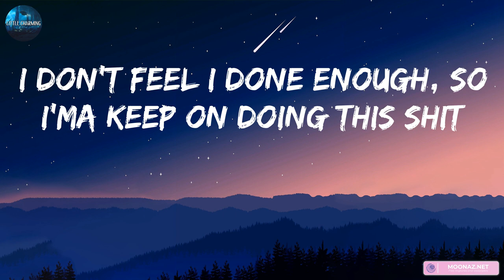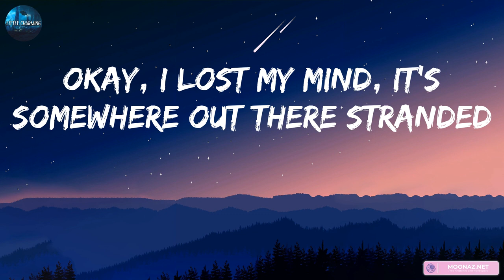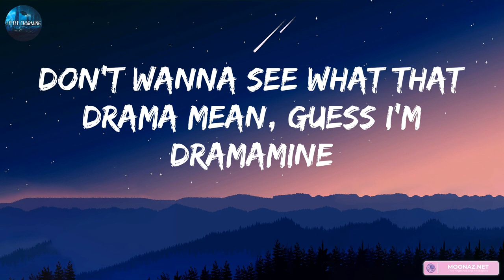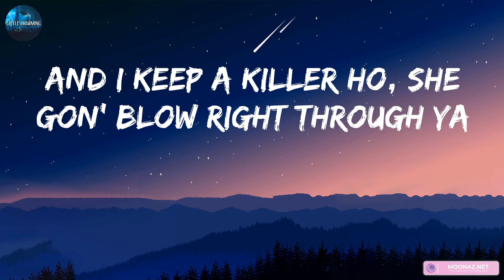Lil Wayne - 6 Foot 7 Foot (lyrics)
Ahem excuse my charisma, vodka with a spritzer
Swagger down pat, call my shit Patricia
Young Money militia, and I am the commissioner
You don't want start Weezy, 'cause the F is for Finisher
So misunderstood, but what's a world without enigma?
Two bitches at the same time, synchronized swimmers
Got the girl twisted 'cause she open when you twist her
Never met the bitch, but I fuck her like I missed her
Life is the bitch, and death is her sister
Sleep is the cousin, we're a fuckin' family picture
You know father time, we all know mother nature
It's all in the family, but I am of no relation
No matter who's buying, I'm a celebration
Black and white diamonds, fuck segregation
Fuck that shit, my money up, you niggas just Honey Nut
Young Money running shit and you niggas just runner-ups
I don't feel I done enough, so I'ma keep on doing this shit
Lil Tunechi or Young Tunafish
I'm going back in
Okay, I lost my mind, it's somewhere out there stranded
I think you stand under me if you don't understand me
Had my heart broken by this woman named Tammy
But hoes gon' be hoes, so I couldn't blame Tammy
Just talked to moms, told her she the sweetest
I beat the beat up, call it self defense
Swear man, I be seeing through these niggas like sequins
Niggas think they He-Men, pow, pow, the end
Talking to myself because I am my own consultant
Married to the money, fuck the world, that's adultery
You full of shit, you close your mouth and let yo ass talk
Young Money eating, all you haters do is add salt
Stop playing, bitch, I got this game on deadbolt
Mind so sharp, I fuck around and cut my head off
Real nigga all day and tomorrow
But these mu'fuckers talking crazy like they jaw broke
Glass half empty, half full, I'll spill ya
Try me and run into a wall, outfielder
You know I'ma ball 'til they turn off the field lights
The fruits of my labor, I enjoy 'em while they still ripe
Bitch, stop playing, I do it like a king do
If these niggas animals, then I'ma have a mink soon
Tell 'em bitches I say put my name on the wall
I speak the truth, but I guess that's a foreign language to y'all
And I call it like I see it, and my glasses on
But most of y'all don't get the picture 'less the flash is on
Satisfied with nothing, you don't know the half of it
Young Money, Cash Money
Paper chasing, tell that paper, "Look, I'm right behind ya"
Bitch, real G's move in silence like lasagna
People say I'm borderline crazy, sorta kinda
Woman of my dreams, I don't sleep so I can't find her
You niggas are gelatin, peanuts to an elephant
I got through that sentence like a subject and a predicate
Yeah, with a swag you would kill for
Money too strong, pockets on bodybuilder
Jumped in a wishing well, now wish me well
Tell 'em kiss my ass, call it kiss and tell
Word to my mama, I'm out of my lima bean
Don't wanna see what that drama mean, guess I'm Dramamine
Llama scream, hotter than summer sun on a Ghana queen
Now all I want is hits, bitch, Wayne signed a fiend
I played the side for you niggas that's tryna front, and see
Son of Gunz, Son of Sam, you niggas the son of me
Pause for this dumber speech, I glow like Buddha
Disturb me, and you'll be all over the flow like Luda
Bitch, I flow like scuba, bitch, I'm bold like Cuba
And I keep a killer ho, she gon' blow right through ya
I be macking, 'bout my stacking, now I pack like a mover
Shout to ratchet for backing out on behalf of my shooter
Niggas think they high as I, I come laugh at your ruler
Cash Money cold, bitch, but our actions is cooler
Wayne, these niggas out they mind
I done told these fuck niggas, so many times
That I keep these bucks steady on my mind
Tuck these, I fuck these on your mind, pause
To feed them, on my grind, gonna need a little luck
Keep throwing my sign in the middle
Hit 'em up, piece on my side, 'cause ain't no peace on my side, bitch
I'm a man, I visit urinals abroad
Tune told me to, I'm shooting when the funeral outside
I'm uptown, thoroughbred, a B.X. nigga, ya heard?
Gunna